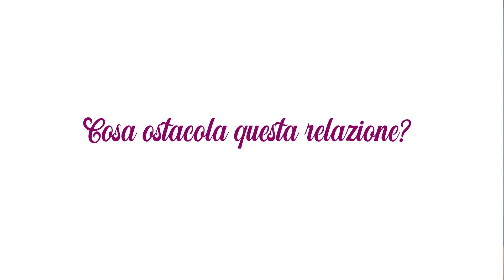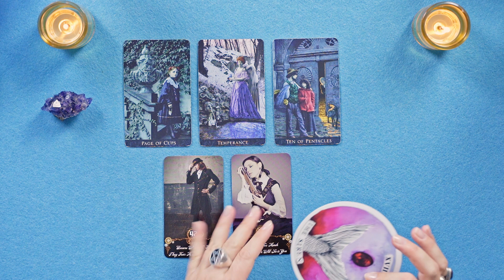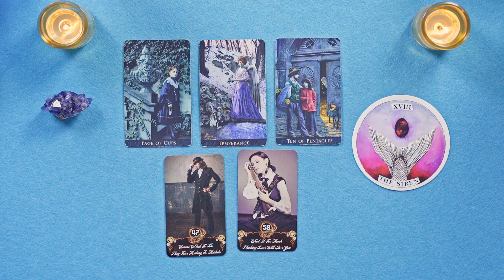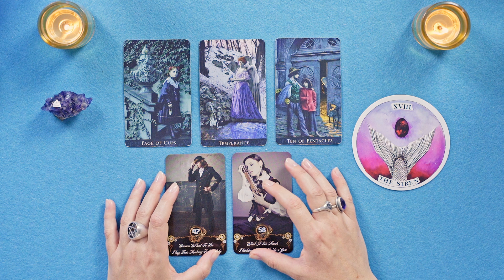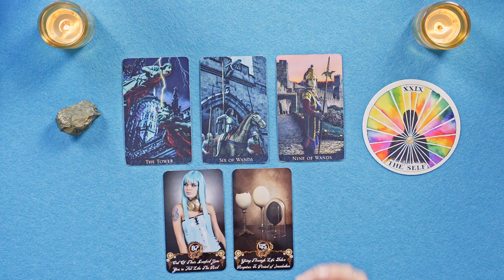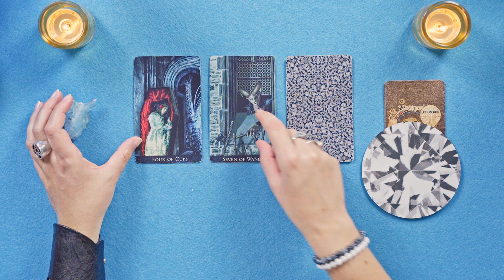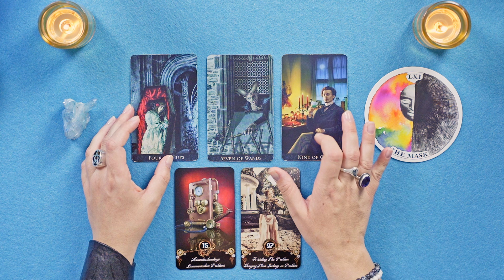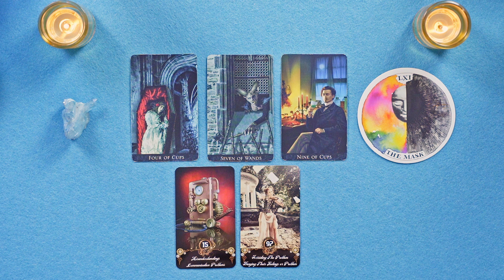Cosa ostacola questa relazione? 🤔 Tarocchi e Oracoli